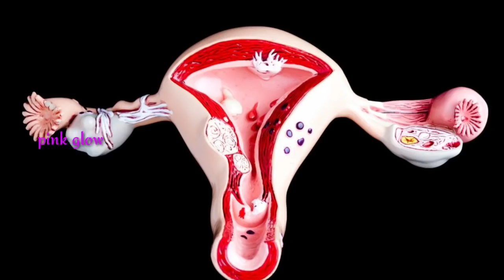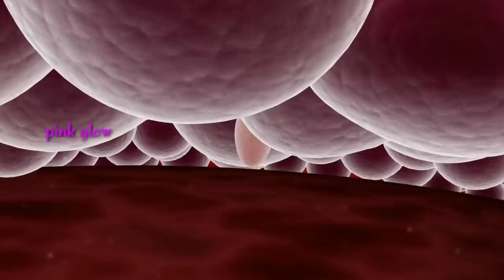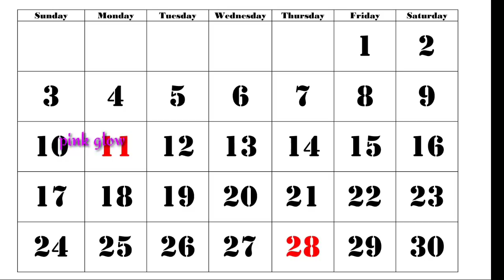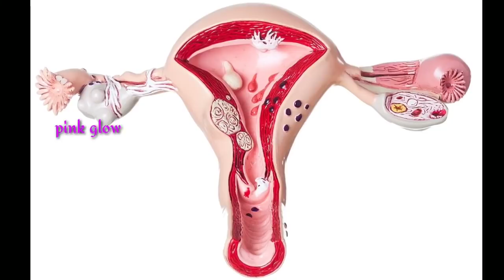बच्चेदानी का मुंह कब तक खुला रहता है - गर्भधारण की सम्भावना कब ज्यादा रहती है | Pink Glow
आज के इस pregnancy video में आप जानेंगे :- बच्चेदानी का मुंह कब तक खुला रहता है. गर्भधारण की सम्भावना कब ज्यादा रहती है ! गर्भधारण के मजेदार टिप्स क्या है ?